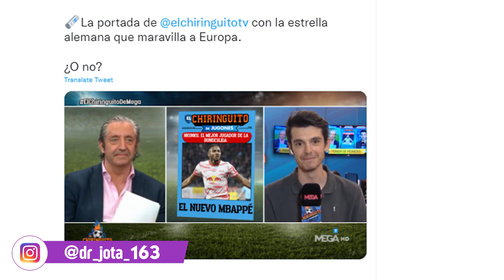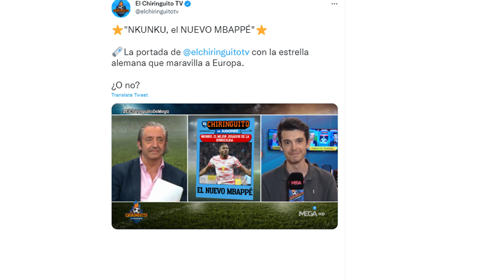¡GANA ENTEROS! | Nkunku YA ES EL FAVORITO